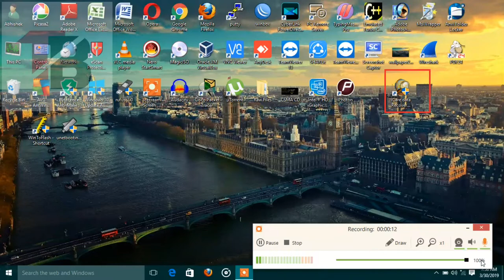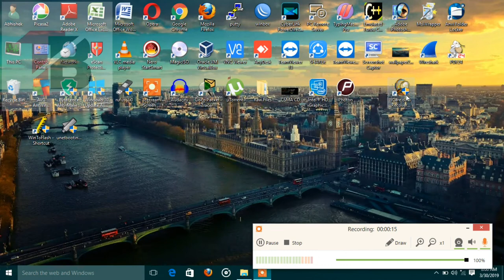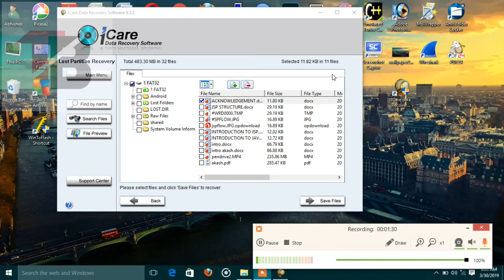How to recover delete data from pendrive |memory card in hindi ?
In this video I'm gonna show you .how to recover your data from pendrive and memory card .

Tech Bulk